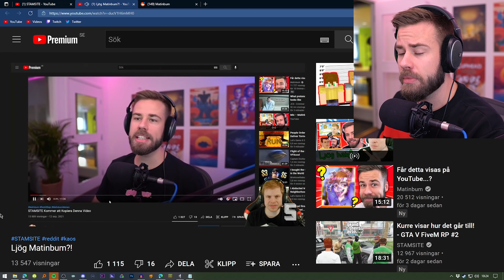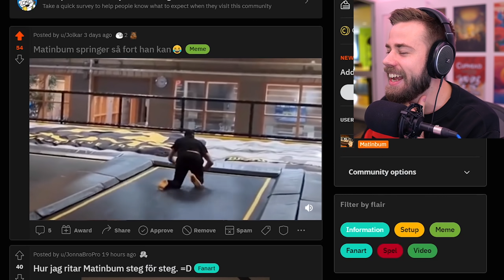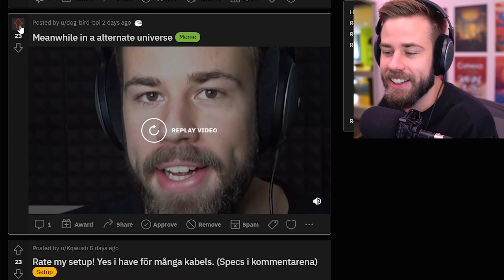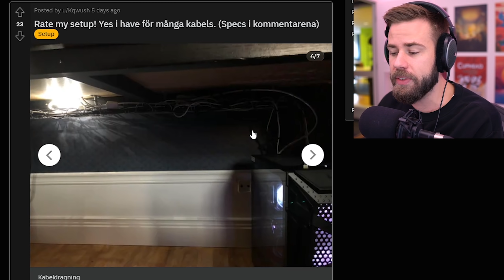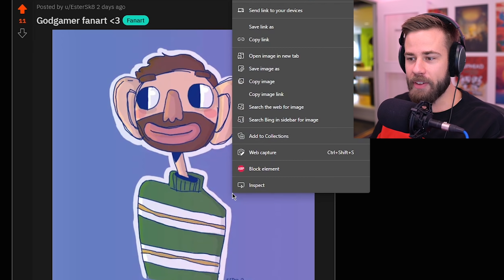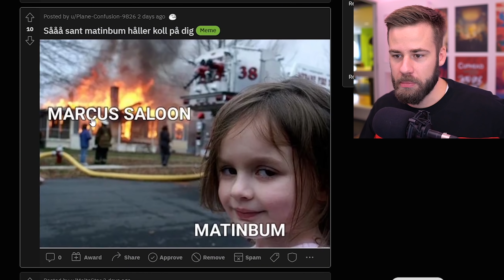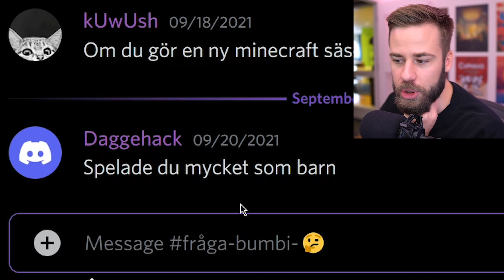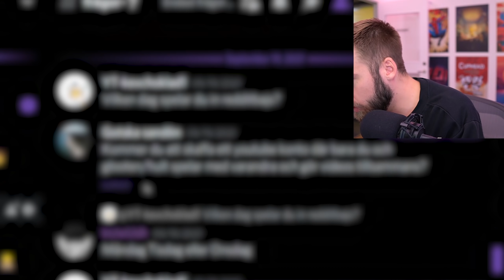De hittade ett foto på mig UTAN tröja... (REAL)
Matinbum utan tröja is too much omg Redditbajs (#65)

Introt är en parodi på PewDiePie's LWIAY intro som är en parodi på Jackfilms YIAY intro: